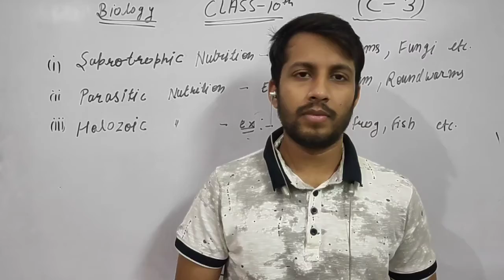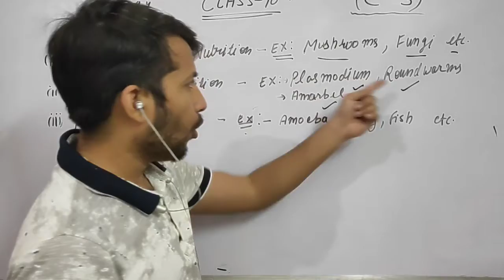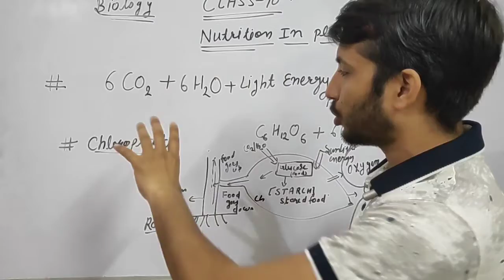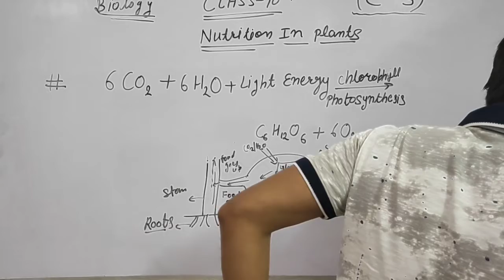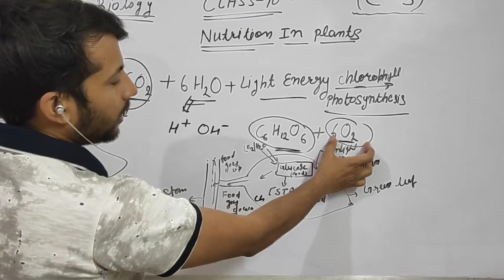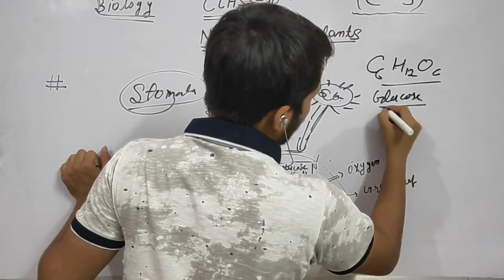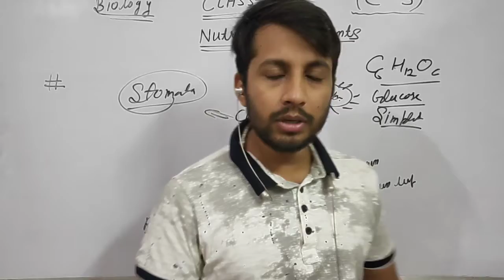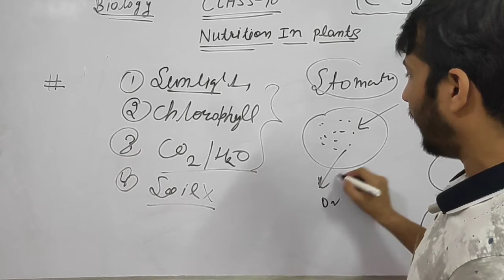Life processes Part-3//10th class CBSE // Photosynthesis by vikas lakhera// class-3 Based on ncert